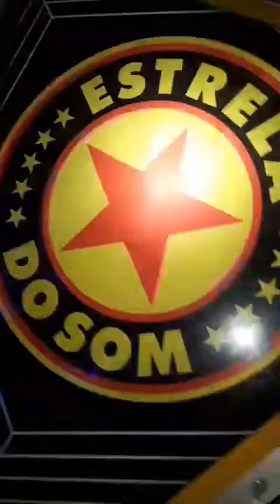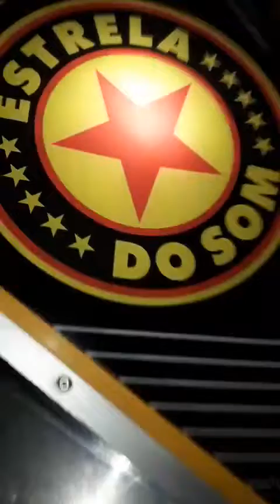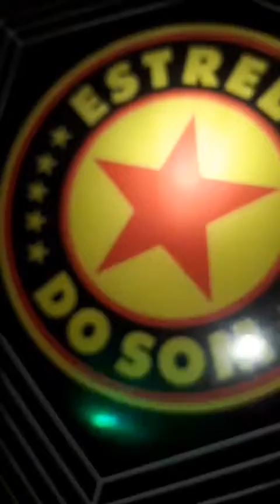Giga Estrela do Som em sua turnê pelo Sul do Brasil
E no comando da Sequência demolidora: Ronald Pinheiro